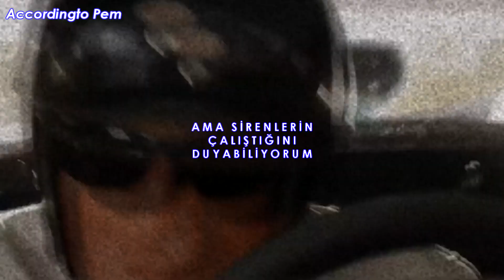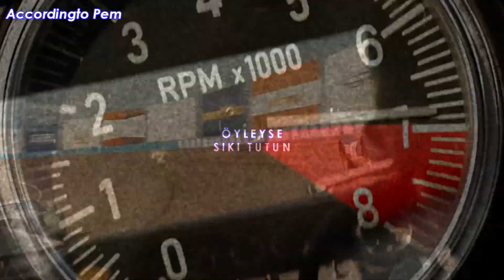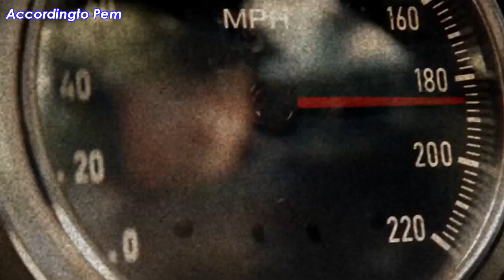David Guetta ft. Sam Martin - Dangerous (Türkçe Çeviri)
Düzeltme: 'wheel' kelimesi aklıma ilk tekerlek anlamını getirdiği için 'tekerleği al ve sen sür' diye çevirmişim. Ama doğrusu 'direksiyona geç ve sen sür' olmalıydı. Hatam için özür dilerim :(

Film: Ford v Ferrari (2019)

Lyrics

[Verse 1: Sam Martin]
You take me down, spin me around
You got me running all the lights
Don't make a sound, talk to me now
Let me inside your mind

[Pre-Chorus: Sam Martin]
I don't know what you're thinking, sugar, ooh
But I just got that feeling, sugar, ooh
I can hear the sirens burning
Red lights turning
I can't turn back now

[Chorus: Sam Martin]
I don't know where the lights are taking us
But something in the night is dangerous
And nothing's holding back the two of us
Baby, this is getting serious
Oh, oh, oh-oh, oh
Detain the dangerous

[Verse 2: Sam Martin]
Show me your soul, I gotta know
Bet that you're beautiful inside
Toes on the gas, car moving fast
Come take the wheel and drive

[Pre-Chorus: Sam Martin]
I don't know what you're thinking, sugar, ooh yeah
And I just got that feeling, sugar, ooh yeah

[Chorus: Sam Martin]
Detain the dangerous
Detain the dangerous

[Bridge: Sam Martin]
It's dangerous, so dangerous
I wanna do it again
Come on baby

[Chorus: Sam Martin]
Oh oh oh
Detain the dangerous
Oh oh oh
Detain the dangerous